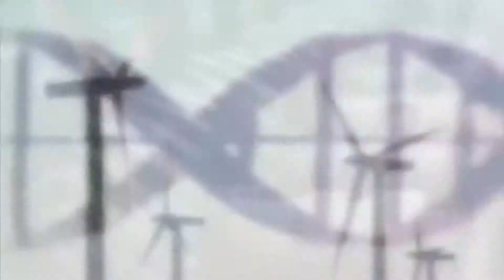Turn My Music Up AMV